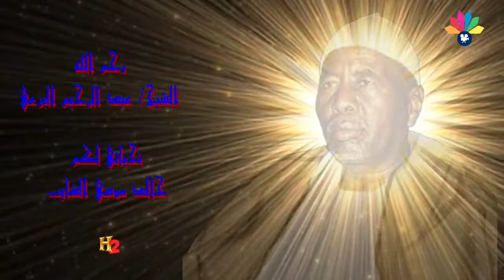أولادالشيخ البرعي – نبي الخير الموالي لخلاقو